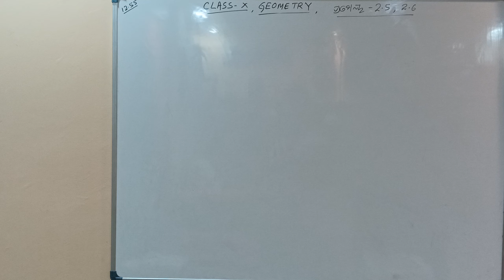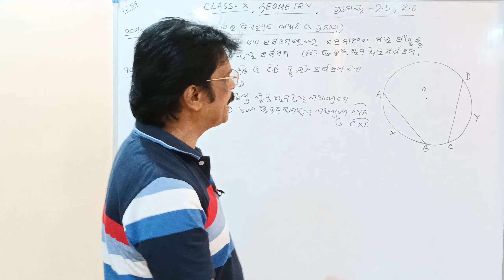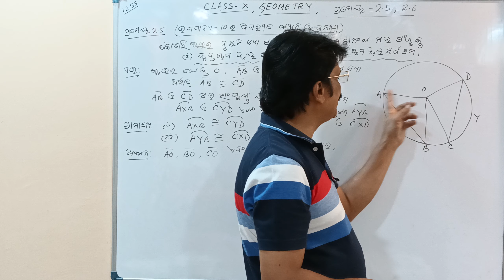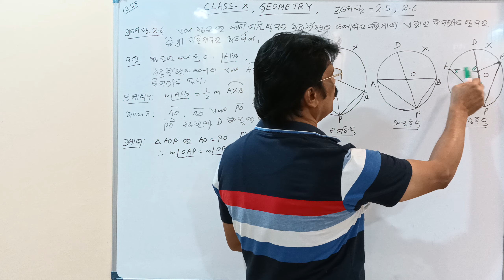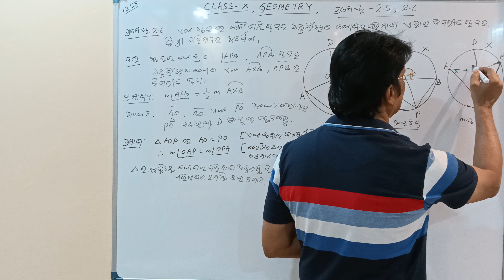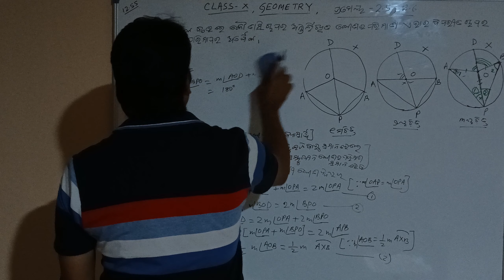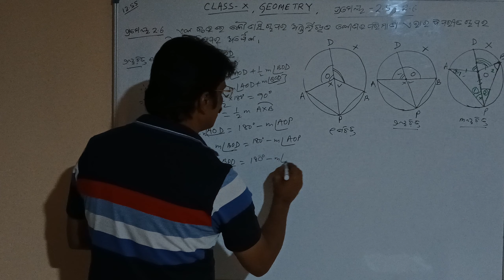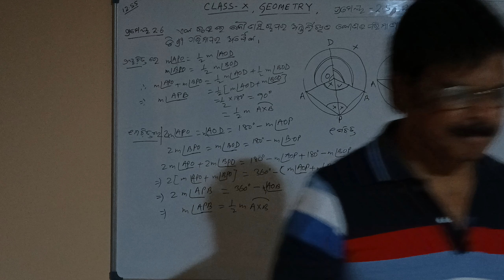Circle (ବୃତ୍ତ) || Circle Basic Concept |Class 10 Geometry Odia medium| Arc of Circle | PART 16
This session is about Class 10 Math Chapter Circle (ବୃତ୍ତ) Arc of Circle in Odia PART 16 which has Basics (Geometry) for Odisha State Board students. Happy learning!!